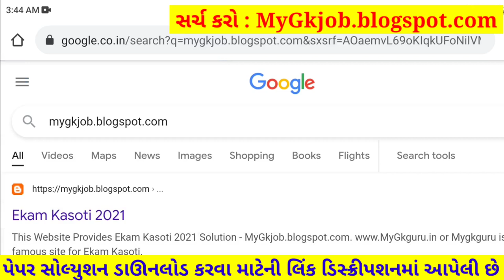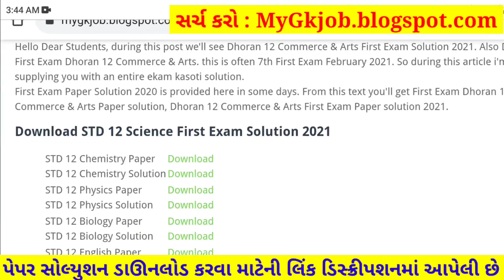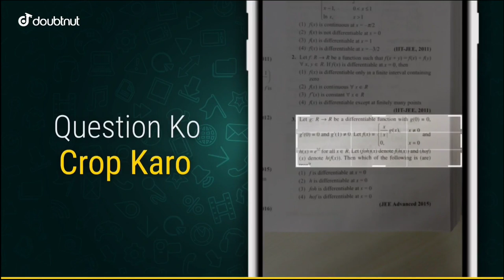STD 12 Biology Paper Solution 2021 | STD 12 Biology First Exam Paper Solution 2021 100 Marks October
STD 12 Biology Paper Solution 2021 | STD 12 Biology First Exam Paper Solution 2021 100 Marks October 2021. STD 12 Biology Paper Solution 2021 First Exam. Jiv Vigyan.

1) Apne Doubt ki photo kheecho
2) Sawal ko crop karke send karo
3) Turant Video Solution pao

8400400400 par Whatsapp karke apne sabhi Doubt ko kardo out!!

Other Related Search Queries :
First Exam Paper Solution 2021 Dhoran 12 Biology
STD 12 Biology First Exam Paper Solution 22 October 2021
STD 12 Biology Paper Solution 2021 Science
STD 12 Biology Paper Solution 22 October 2021 Science